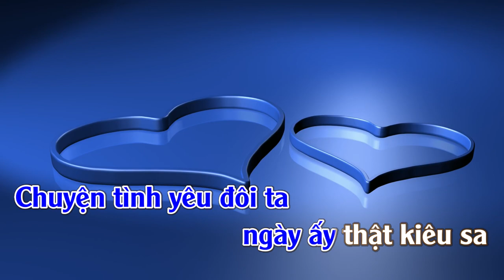Chuyện Tình Yêu | Karaoke | Tone | Nam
Chuyện Tình Yêu --Tác giả: Nhạc Ngoại ::Lời Việt